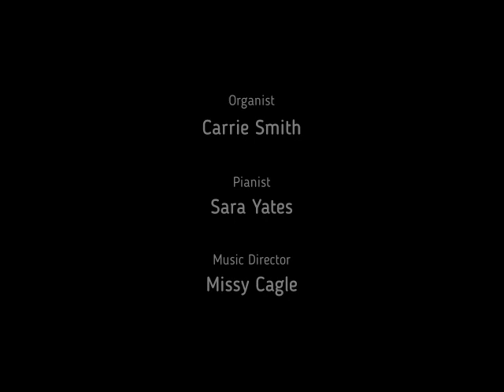Marvin UMC February 05, 2023 480p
Here is the video of our service for February 05, 2023.